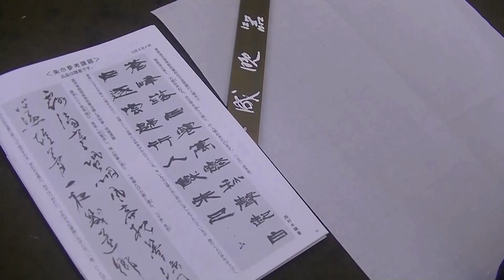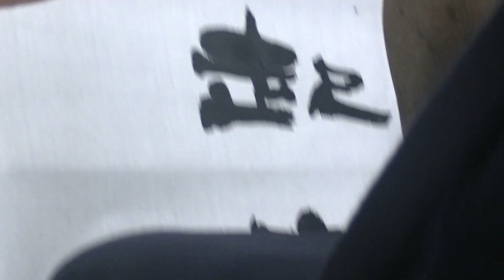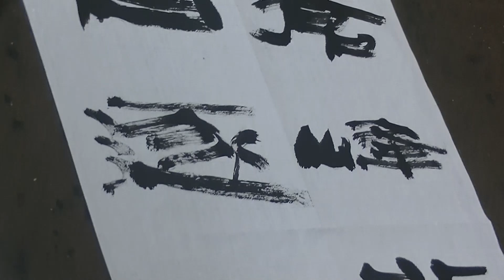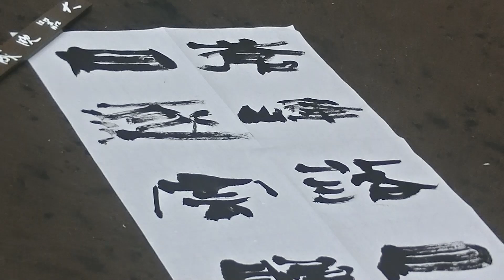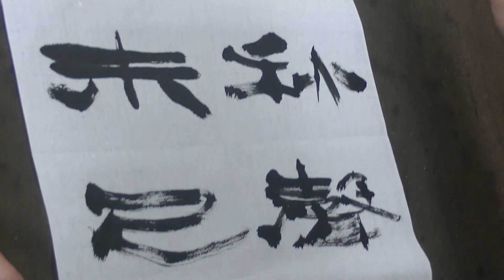”滲み”と”カスレ”の調和 ‹書濤2020 12月号 解説⑤条幅 隷書›